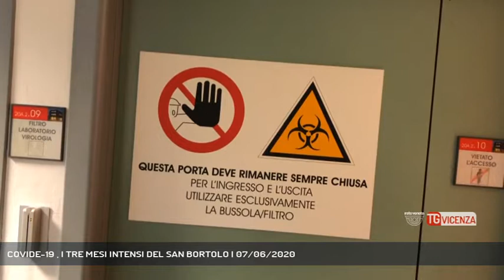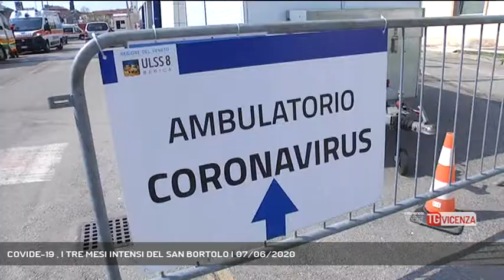COVIDE-19 , I TRE MESI INTENSI DEL SAN BORTOLO | 07/06/2020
TG Vicenza 07/06/2020 - VICENZA - Covid-19 ripercorriamo i tre mesi intensi di pandemia che hanno coinvolto l'ospedale San Bortolo di Vicenza || La ricostruzione di tre mesi intensi, causa Covid-19, dell'ospedale San Bortolo di Vicenza. Il racconto, i servizi e le interviste di questi tre mesi di pandemia vissuti dal nosocomio vicentino. - Servizio Gabriella Basso, immagini Redazione Medianordest, montaggio Simone Squarcina - Segui Rete Veneta anche sul digitale terrestre! Visita il sito